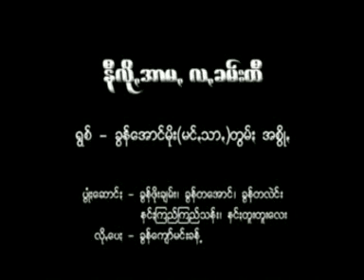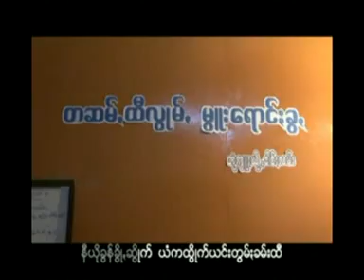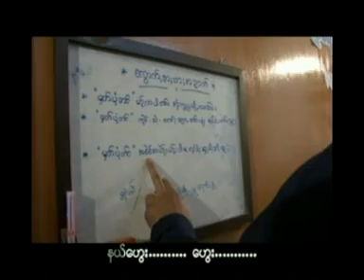နီလိုꩻအာမꩻလꩻခမ်းထီ @ ခွန်အောင်မိုး + အစွိုꩻ